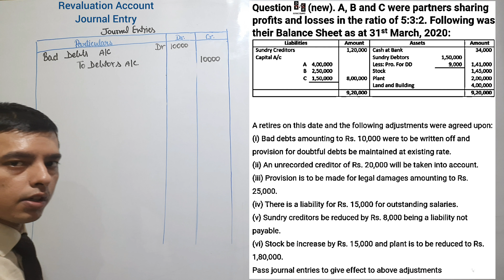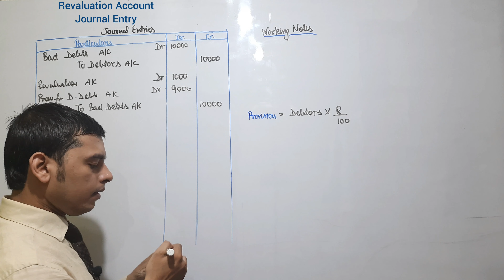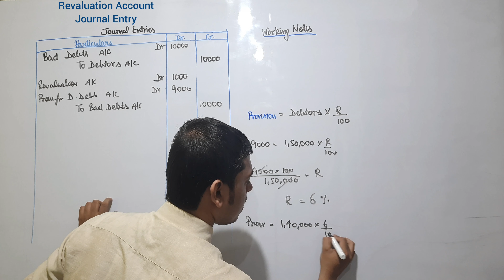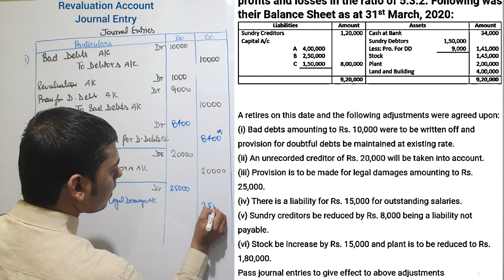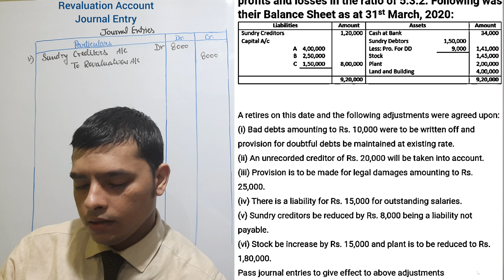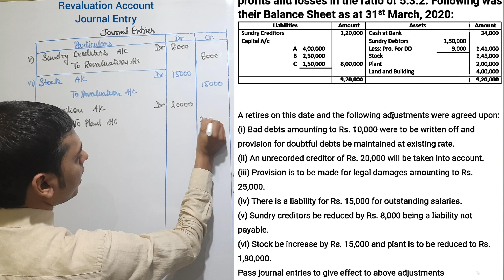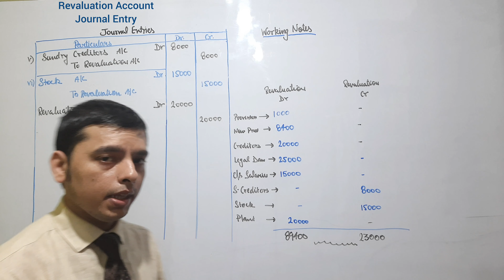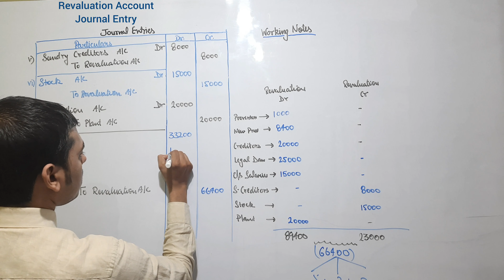Journal Entries and Preparation Of Revalution Account | Retirement Of A Partner | Journal Entry | 12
This Video Shows The Following:

Practical Questions on Revaluation Account
Journal Entries and Preparation Of Revalution Account
Journal Entries On Revalution Account
Revaluation Account Journal Entry
Journal Entries On Retirement Of A Partner
Revaluation of assets and liabilities Journal Entry
Journal Entries
Practical Questions on Retirement Of A Partner

Revaluation Account
Revaluation Account Class 12
Revaluation Account In Retirement of A Partner
Revaluation of Assets and Liabilities

Retirement Of A Partner Practical Questions
Practical Problems on Retirement Of A Partner
retirement of partner class 12 commerce
accounting for partnership firm
accounting class 12th
n hindi
learn easy account
partnership accounting
Introduction to Retirement of a partner class 12
retirment of partner in hindi
partnerships
internal revenue code
new simple accounts
irc
bcom
mcom
b.com
m.com
class 12
Retirement Of Partner
Retirement in partnership
Retirement
Retirement of Partner
Retirement in partnership
Retirement Of A Partner
introduction to Retirement Of A Partner

Other Links

8.